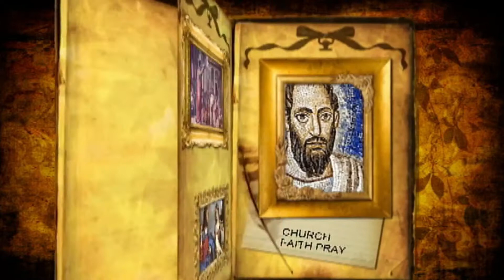Why UFOs Are Most Likely Demonic and Occult Activity: Christian Answers Pastor Jeff Short #361